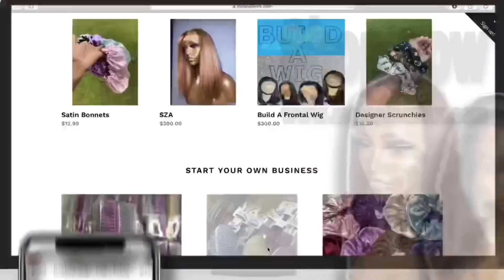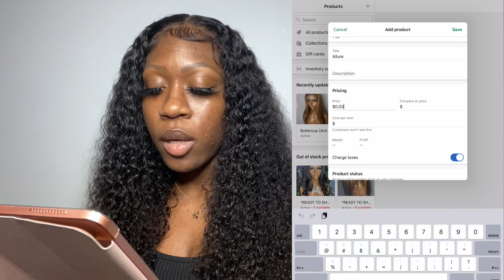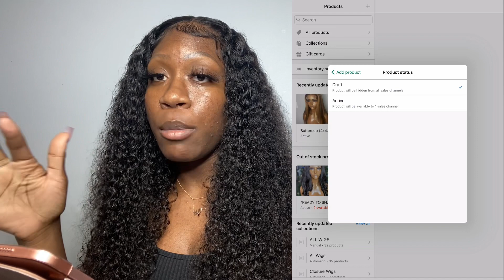VLOG| NEW LASH INVENTORY, LASH TRY ON, I FINALLY GOT MY BRACES OFF 💙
About me
Age:22